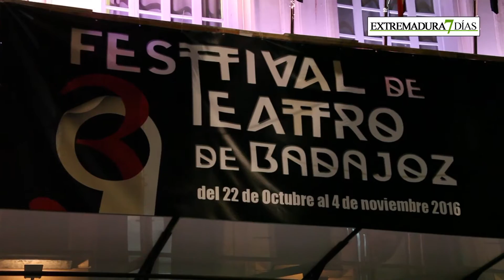EL RETABLO DE LAS MARAVILLAS EN BADAJOZ